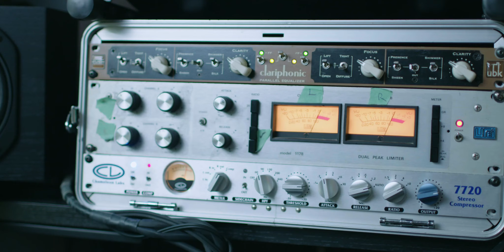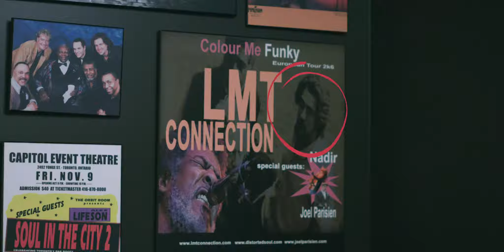Impression Recording Studio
Impression Recording Studio is located in Niagara Falls, Canada. It’s a hybrid analog/digital studio, where the recording environment has been re-imagined to once again capture inspired human expression.